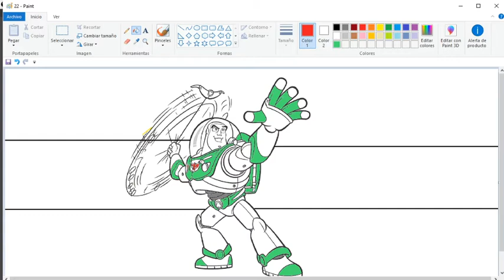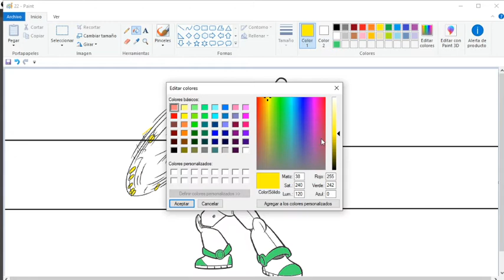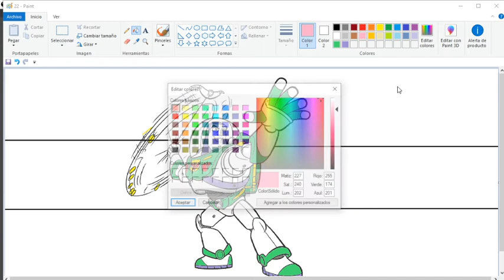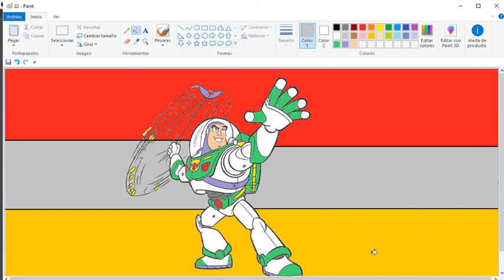Pintar en Lienzo Digital (toys story, Buzz Lightyear)... Paint on Digital Canvas (Buzz Lightyear)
Pintar en Lienzo Digital (toys story, Buzz Lightyear)... Paint on Digital Canvas (toys story, Buzz Lightyear)

Tutorial Basico de Como Dibujar y Pintar con Programa Paint.

Basic Tutorial of How to Draw and Paint with Paint Program.

Paint (anteriormente Paintbrush) es un programa editor de imágenes desarrollado por Microsoft. Paint ha acompañado al sistema operativo Microsoft Windows desde la versión 1.0. Siendo un programa básico, se incluye en todas las nuevas versiones de este sistema. El programa abre y guarda archivos en formato de mapa de bits de Windows (BMP), JPEG, GIF, PNG y formatos TIFF de una sola página. El programa puede estar en modo de color o en dos colores en blanco y negro, pero no hay modo de escala de grises. Por su simplicidad, rápidamente se convirtió en una de las aplicaciones más usadas de las primeras versiones de Windows -introduciendo a varios a dibujar con la computadora por primera vez- y es todavía es fuertemente asociado con la inmediata usabilidad de Windows.